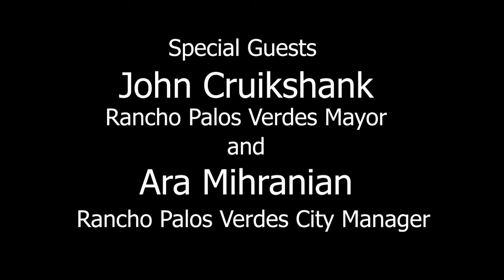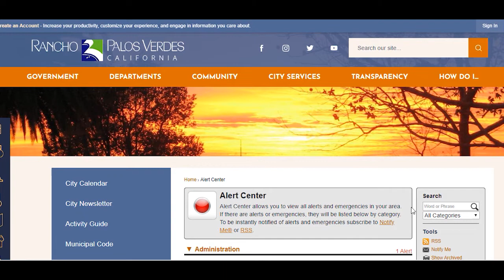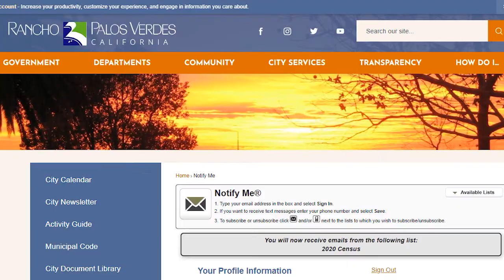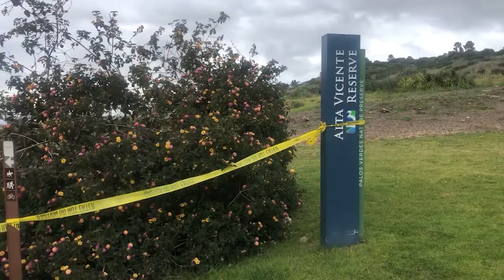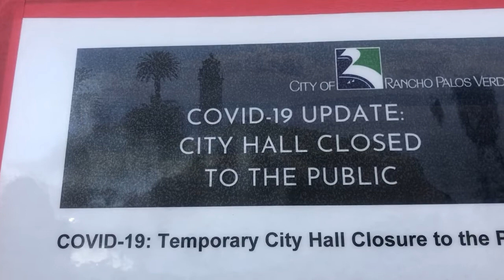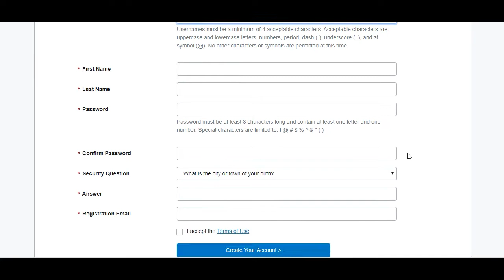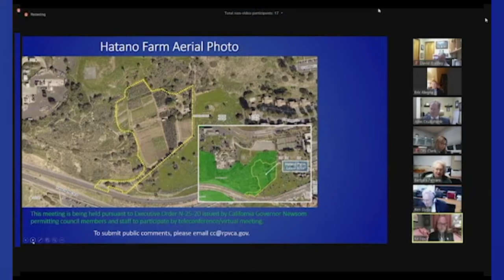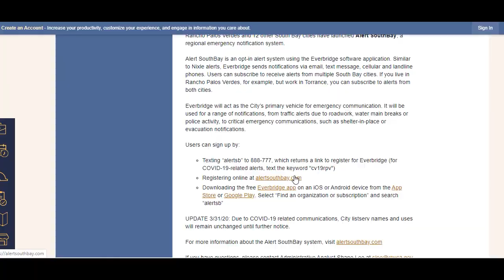RPV City Talk on RPVtv - April 2020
RPV  Mayor John Cruikshank and City Manager Ara Mihranian discuss  the COVID-19 Pandemic and the City's response. . Liz Brown Swanson virtually hosts the program from her home in Rancho Palos Verdes, CA where's she's sheltering in place to help prevent the spread of the virus.